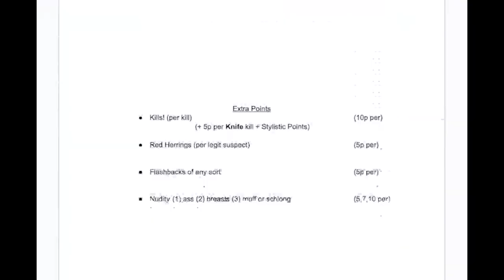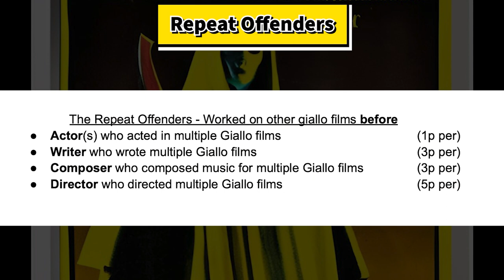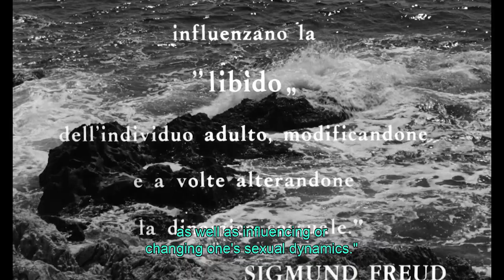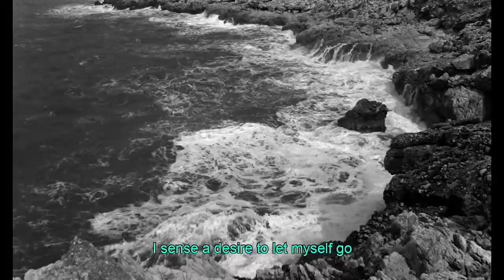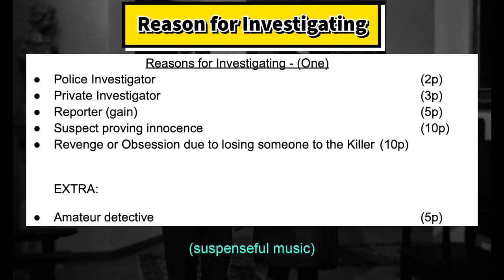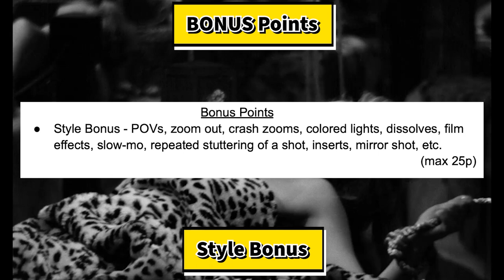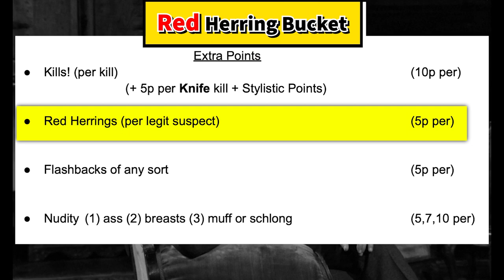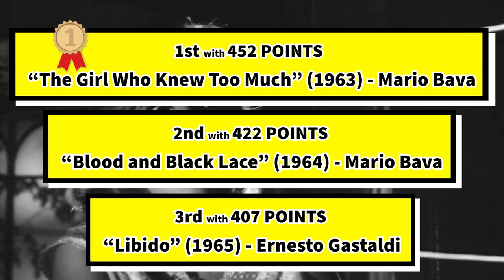"Libido" (1965) | TheKingInGiallo REVIEW & GialliTally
REVIEW and GialliTally for Ernesto Gastaldi and Vittorio Salerno's black-and-white, proto-giallo film, "Libido". The film is the debut for actor Giancarlo Giannini. This psychological-thriller giallo is very undersign and under-appreciated.